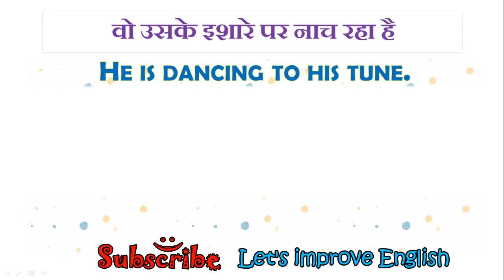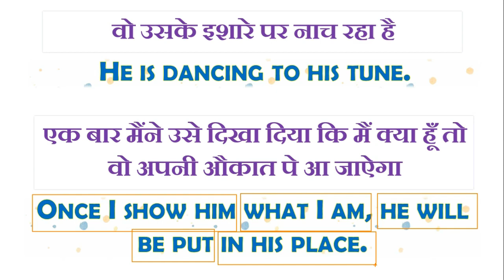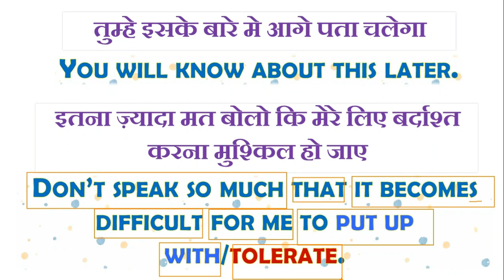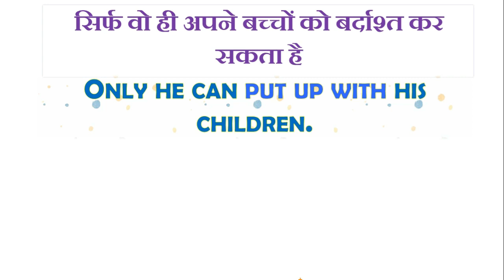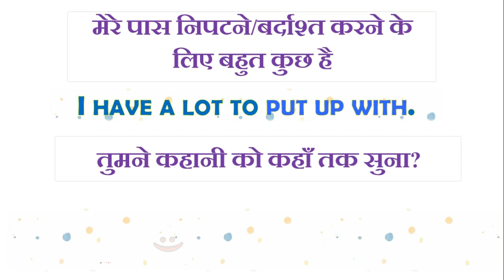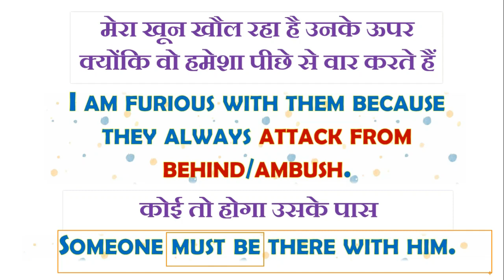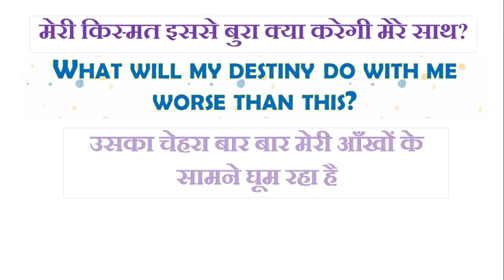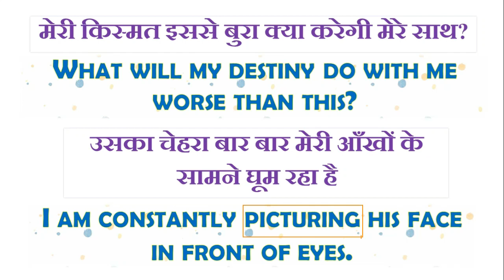Daily Use English Sentences | Commonly Said Hindi Sentences Translated Into English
In this video lesson I am going to teach you how to translate some very commonly said Hindi sentences into English. You will love this lesson.